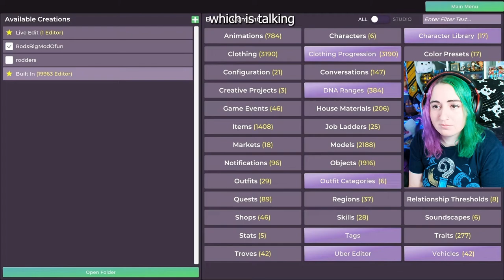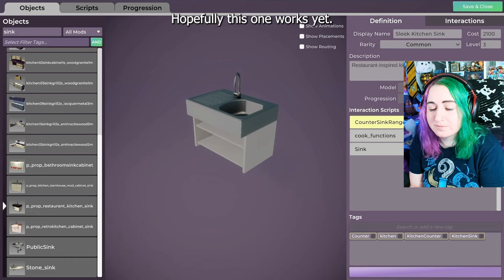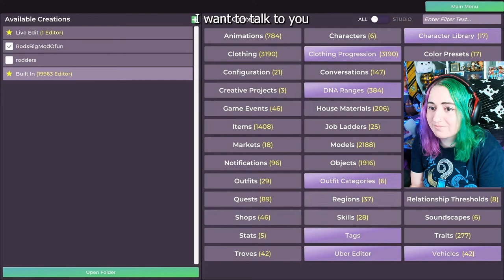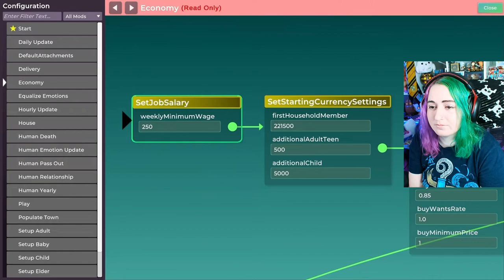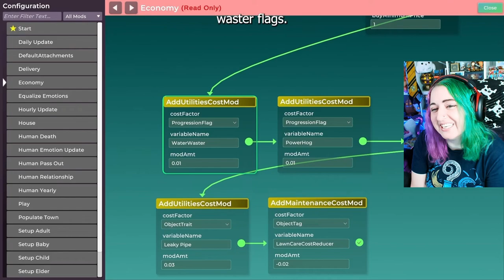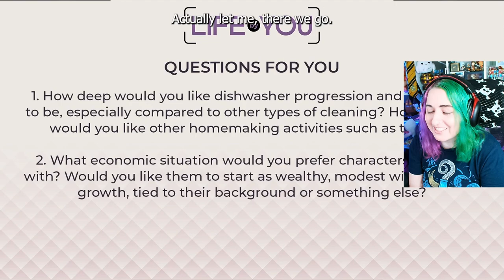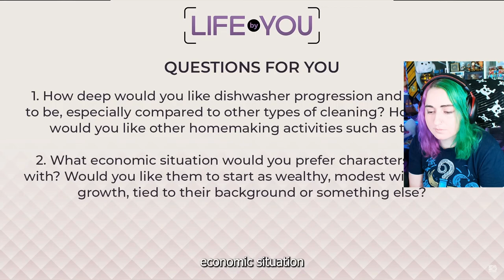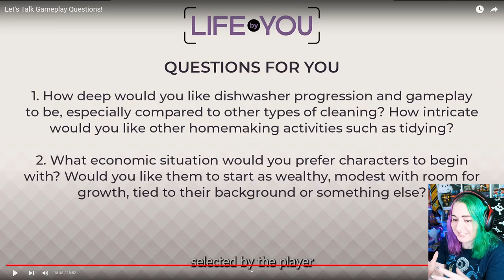Life by You's Rod Humble Has Some Questions For Us // Let's Chat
Today we react to the newest Life by You update video, and today is a special one because they want direct feedback from us!

Canon M50
Dazzne Desk Mounted Light
GoXLR Audio Device